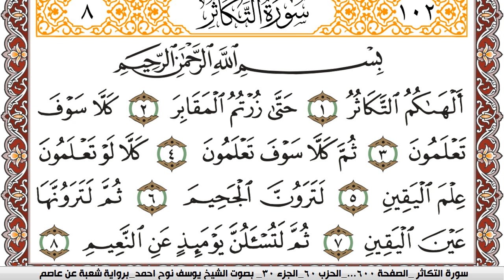سورة التكاثر مكتوبة يوسف نوح احمد Surah Al Takathor برواية شعبة عن عاصم | كنوز الهدى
الكلام الذي في الأسفل لغرض نشر المقطع فقط :

كنوز الهدى

كنوز الهدى,
كنوز الهدي,
كنوز,
الهدى,
الهدي,
قران كريم
قرآن كريم
قرءان كريم
قران
قرآن
قرءان
القران الكريم
القرآن الكريم
القرءان الكريم
القران
القرآن
القرءان
قران كريم,
قران كريم,
KonoozAlhuda
konoozalhuda
konooz
Konooz Alhuda